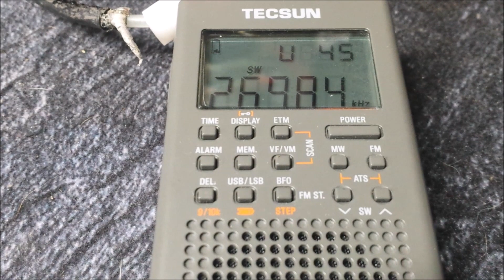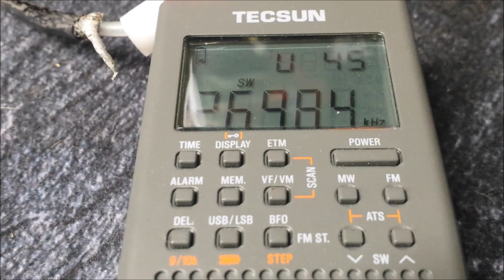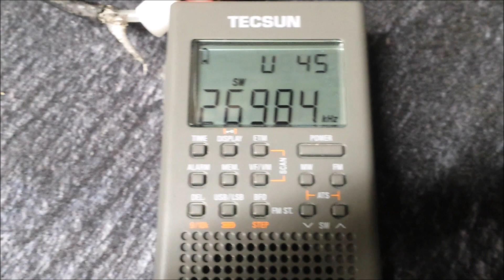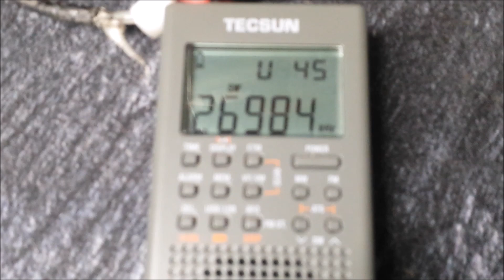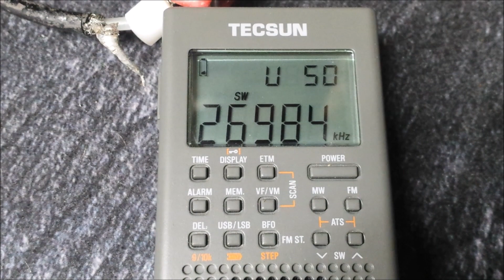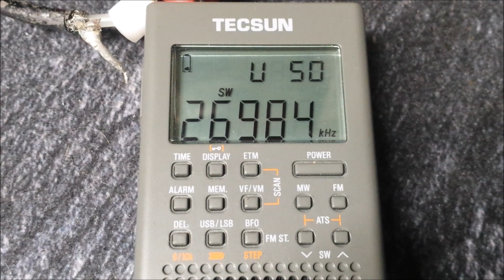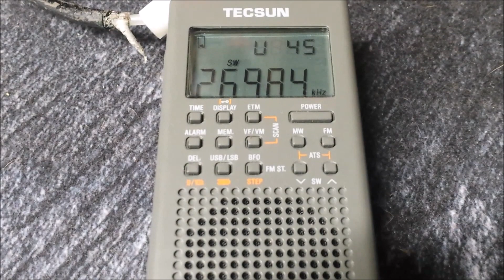CB Funk SSB Runde Berlin-Brandenburg mit Weltempfänger Tecsun PL-365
Empfänger: Tecsun PL-365
Antenne: Sirio Gainmaster 5/8
QTH: Berlin-Rudow (Germany)